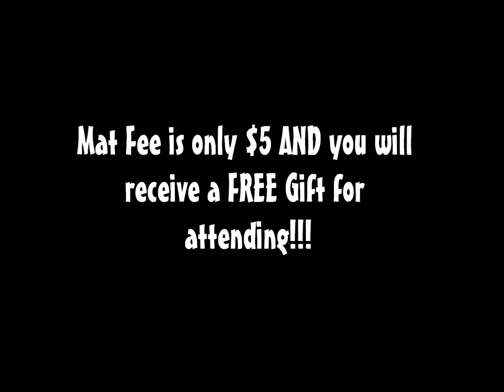Ladies Night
Thursday, Dec. 13, 7pm at the Bar-jutsu Dojo, 2620 Brownsville Rd.